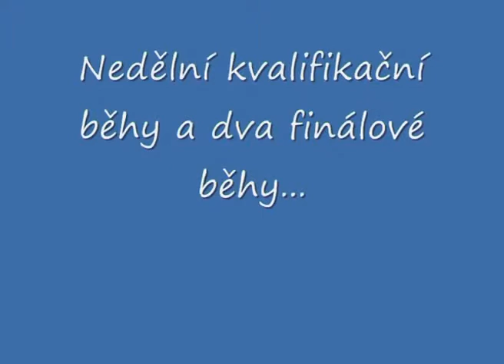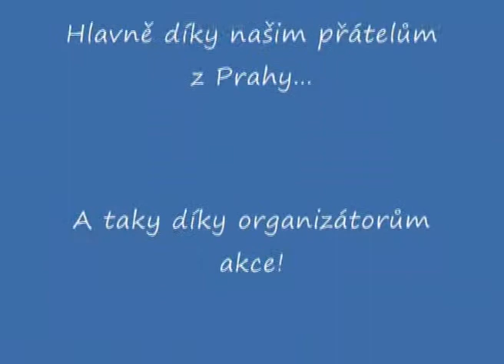Czech Open 2011, Skochovice - Kessy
Rozhodčí: Angelo Lione (Itálie), Tomáš Glabazňa, Antonín Grygar
pekelné horko, prima parkury, vybraná společnost a nakonec vítězné finálové běhy :o)